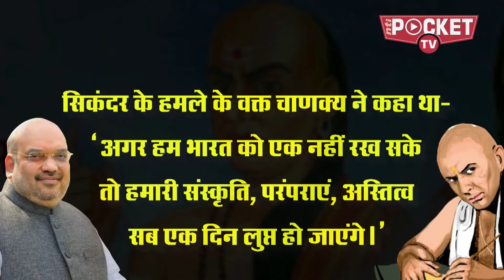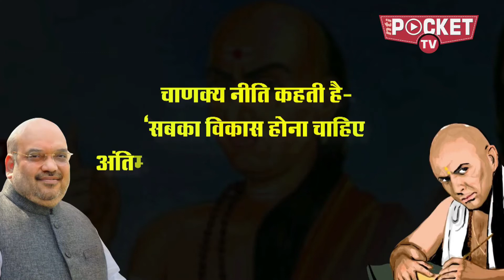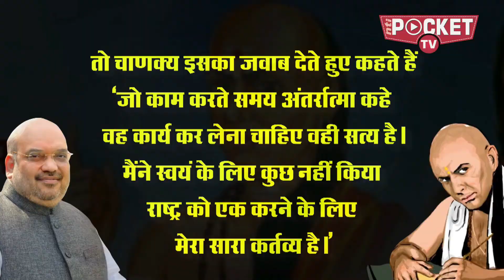मोदी और शाह का गुरू कौन